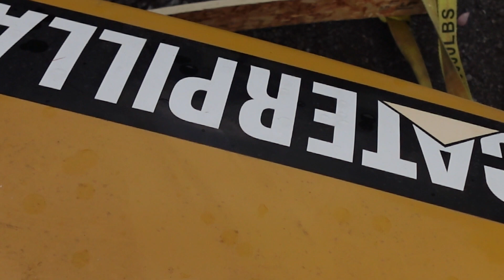Earthbag dome foundation pour (Part 2)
we hired men to pour a figure 8 concrete foundation for the Super Adobe dome